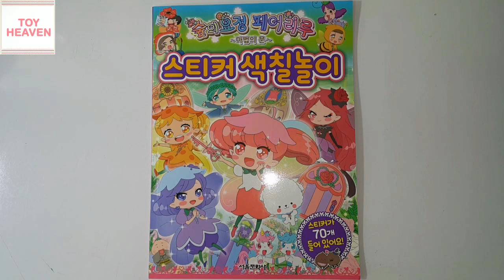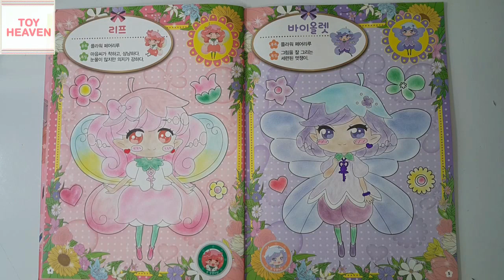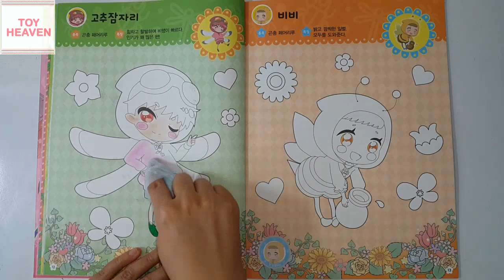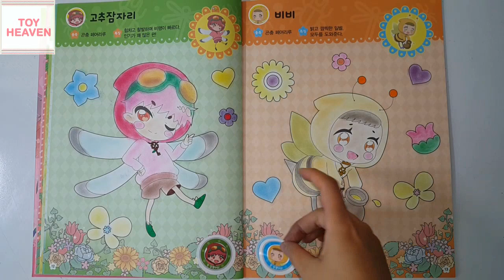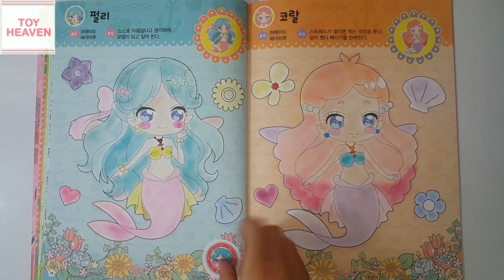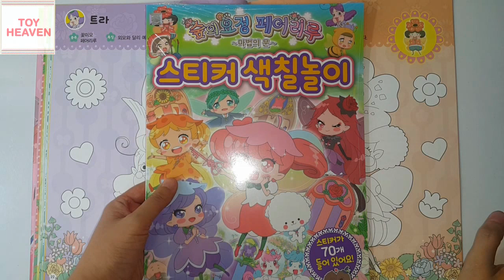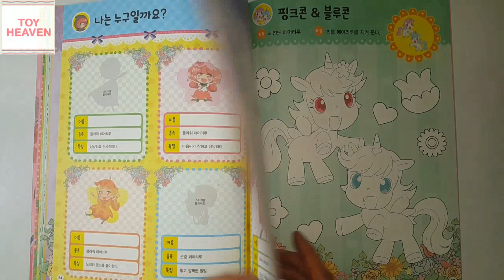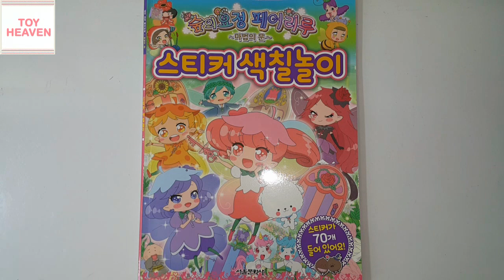숲의요정 페어리루 스티커 색칠공부 색칠놀이 컬러링북 장난감 이벤트💖[토이천국](リルリルフェアリルRilurilufairilu sticker coloring book toys)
*영상안에 댓글이벤트가 포함되어있답니다. 많은 참여 부탁드려요~^^
숲의요정 페어리루 스티커 색칠공부 색칠놀이 컬러링북 장난감 이벤트(リルリルフェアリルFairy of the forest sticker coloring book toys event)입니다. 숲의요정 페어리루 친구들 리프,바이올렛,썬더,레이니,해바라기,고추잠자리,비비,머슈,도트,코랄,펄리 등을 내 맘대로 색칠하고 스티커를 붙이며 놀이해요! 즐감하시길바래요^^
** [토이천국]채널 구독하기(구독,좋아요,공유,알림 꾹 눌러주세요^^) ** If the movie liked my channel and do not forget to press ‘Like button' and 'Subscribe button' Thank you very much^^